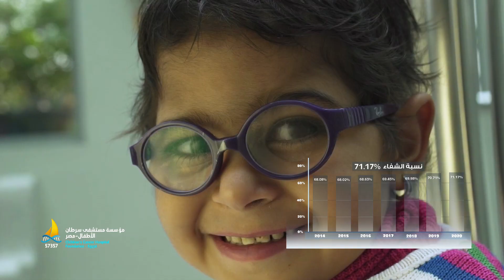ساعدنا نحقق احلام اطفال مستشفى 57357 ..ساعدهم يخفوا ويكملوا حياتهم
فى عين كل طفل من أطفال مستشفى57357 نظرة أمل وحياة .. نظرة لبكرة وللمستقبل .. نفسهم يرجعوا لحياتهم الطبيعية من تانى ويكبروا ويحققوا أحلامهم .. عشان كده إحنا موجودين فى 57357 وبفضل الله وطول ما انتوا فى ضهر ولادنا هنفضل كلنا إيد واحدة وهنعمل دايماً المستحيل عشان ضحكة ولادنا تدوم وكل يوم أطفال جدد يخفوا ويرجعوا حضن أهلهم من تانى

تبرعك بزكاتك وصدقاتك من خلال منافذ فورى او ضامن او مصاري وممكن من خلال فودافون_كاش او اورنج_كاش او من خلال الاتصال ب 19057 يصلك مندوبنا